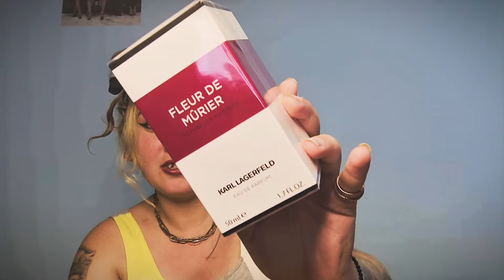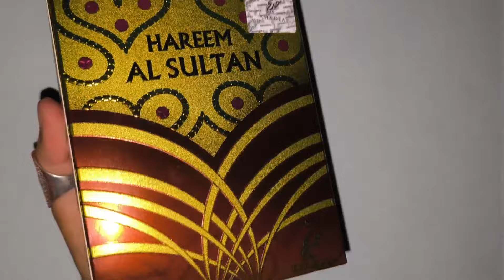Primul UNBOXING ZIVADA | PARFUMURI SUB 100 LEI | Cacharel, Khadlaj, Lattafa, Karl Lagerfeld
Cacharel Yes I Am Delicious apă de parfum pentru femei 50 ml

Karl Lagerfeld Fleur de Murier apă de parfum pentru femei 50 ml

Cod reducere 10% - IOM10

Cod reducere: VALKYRIA02

Nu uitați să vă abonați și să apăsați clopoțelul pentru a fi mereu la curent cu ceea ce postez! 🤗🥰
Vă aștept și pe Instagram și TikTok ⬇️